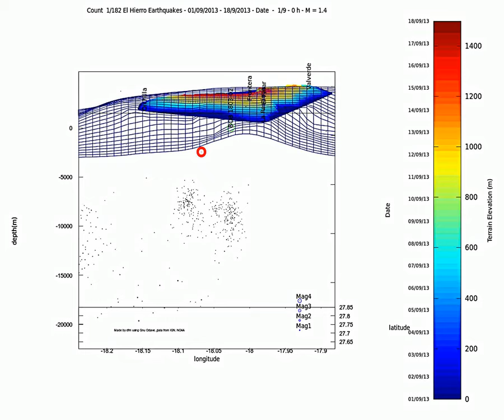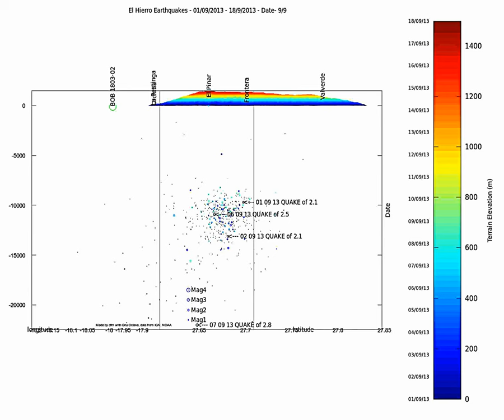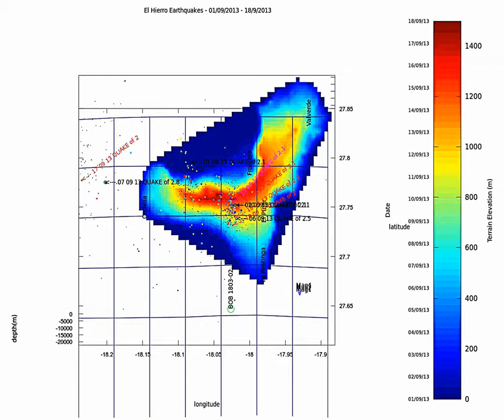El Hierro earthquake animation update 2013 09 18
This is the El Hierro earthquakes update for september 2013 up to the 18th.

The black circles are events for June, July and August 2013. Size for these quakes is divided by 2.

On the first part there is an event by event animation, showing the date (look up the left scale of the colorbar for quakes' color).

The terrain color refers to elevation (see right scale on the colorbar).

In the title you can see the current rank of the event vs Total, the day and time of the day, and finally the magnitude.

Circle size is proportional to event magnitude (4 times for the current event relative to older events).

The view is from the south. The major quakes so far for september are shown from 2.8 to 2, including today's 2 and 2.1@2:28 and 2:41 AM.

The second,third and fourth parts are day by day earthquakes animation. Date is shown on the title bar, views are from the East then from the South and finally from the south East.

The fifth part is a rotation of all the earthquakes.

The sixth and seventh parts are a rotation to a top view showing all quakes and back.

The blue mesh is the bathymetry around the island.

The last part is a zoom centered on the last event. I have changed the limits to get a wider view compared to the other sequences.

There are 2 clusters, one located under El Pozo/ Sabinosa and the other more to the east of that under El Golfo and to the west of Frontera. For the second cluster the activity is still prevalent and is deeper, but there were also very little activity (but with a stronger mag quake) well to the west of Orchilla in a previously active zone. In particular a quake of mag 2.8 and depth 22 km on the 7th of september is located there.

Nearly all the stronger quakes (about 2-2.1 mag) are located under the El Golfo/ zone.
The "dead zone" is still there with maybe a few quakes getting nearer.

Last remarks :

- a lot of the quakes are near the area known as Montana Colorada / El Brezal  (I think).
- If you look at the quakes shown you will see that there is a triplet (10/13/17th all at 2.1 mag) which are very very close in depth and location. This is in this area.

Data from IGN and NOAA, made with Gnu Octave (Linux version) and avconv.

If the IGN would be so kind as to put back data where it was in the past I would be grateful. Data is still available but harder to get.